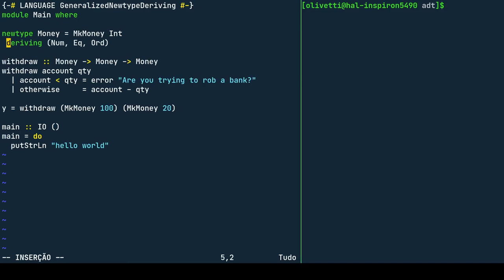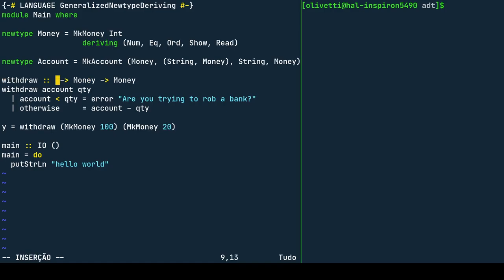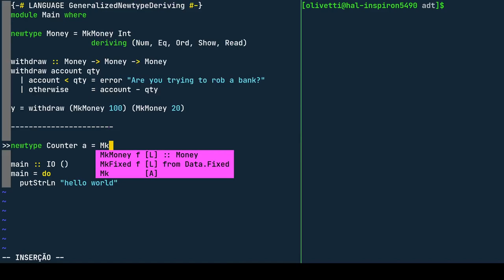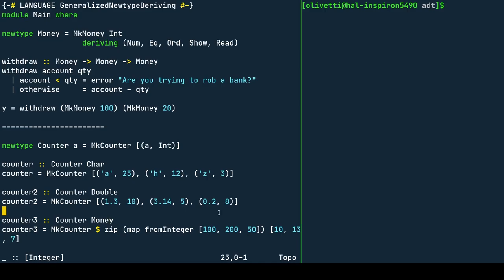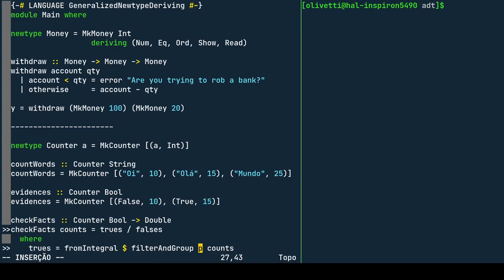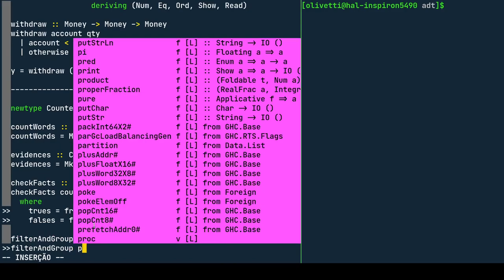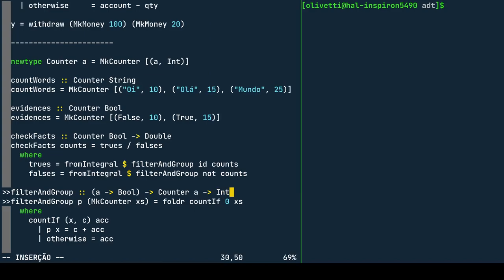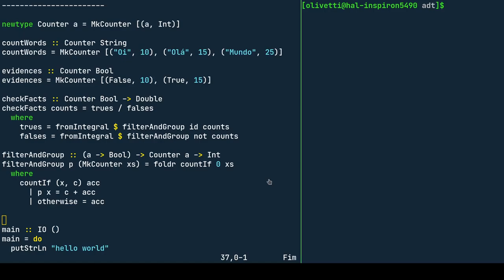3.3 - Tipos Paramétricos - Desenvolvimento Orientado a Tipos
Os tipos parametricos permitem definir novos tipos de forma abstrata de tal forma que passam a ser compatíveis com diversos tipos. Página do curso: